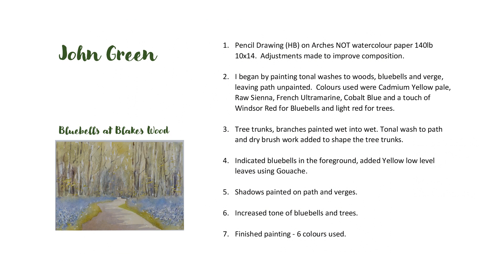Watercolour Bluebells at Blakes Wood John Green 21 piano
John Green has shown how his painting 'Bluebells at Blakes Wood' takes shape.